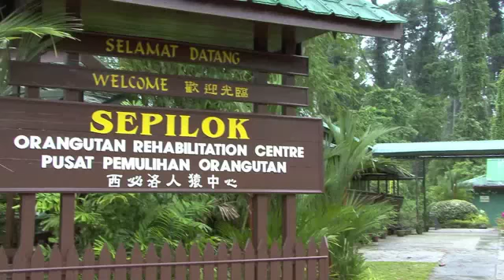The Three Brothers - Orangutan Parody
The Three Brothers - not my footage, I just edited it.